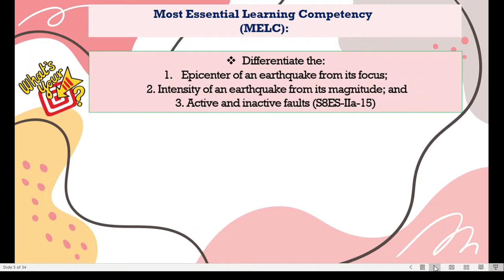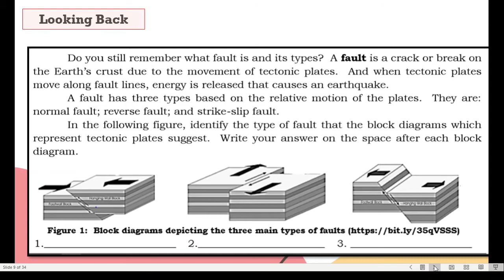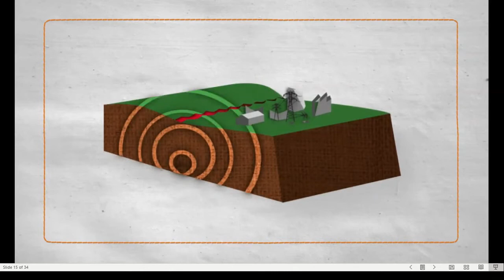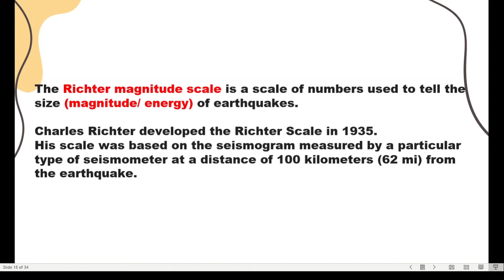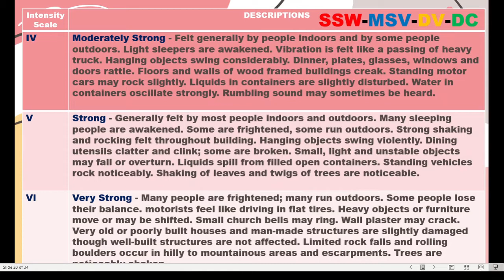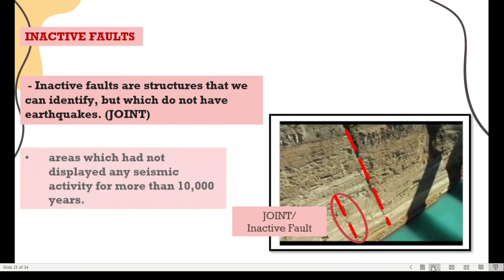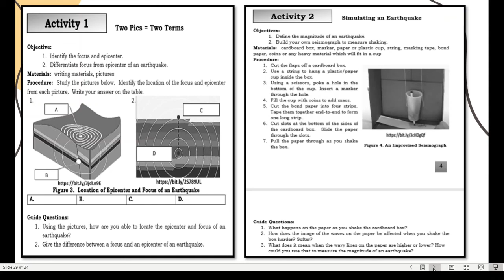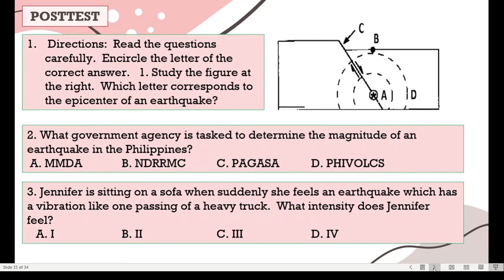Grade 8 Science_Q2 Module 5_Shake and Explore